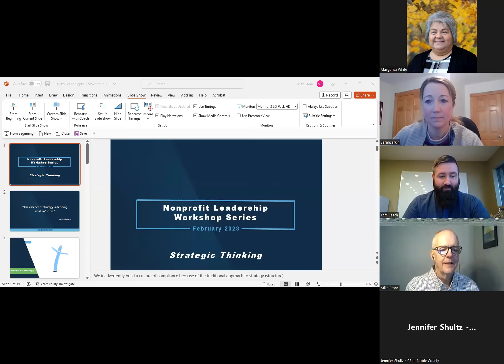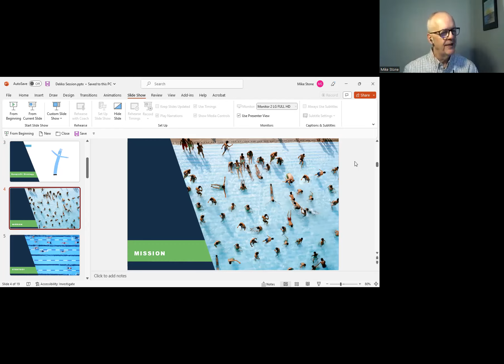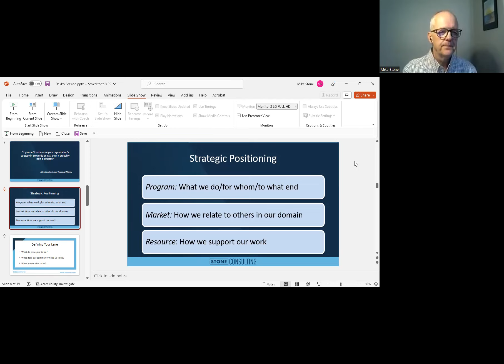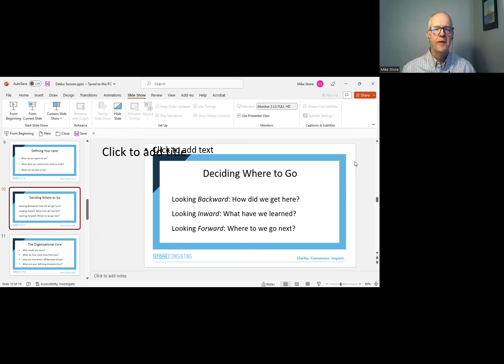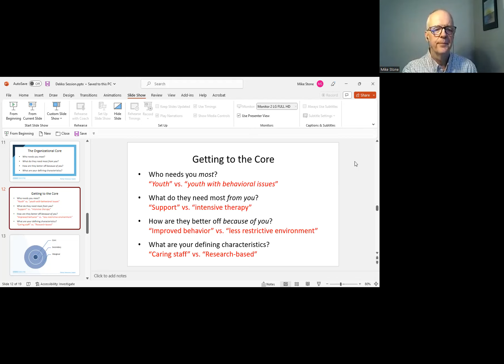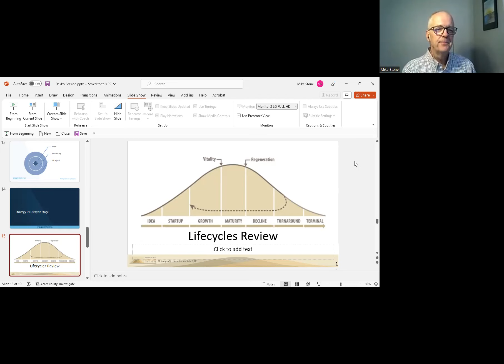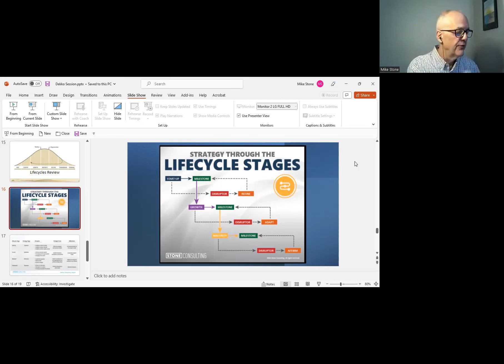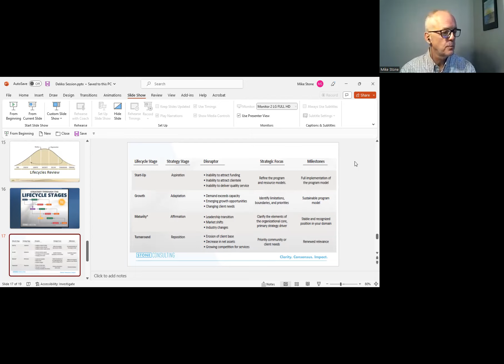Strategic Planning with Mike Stone